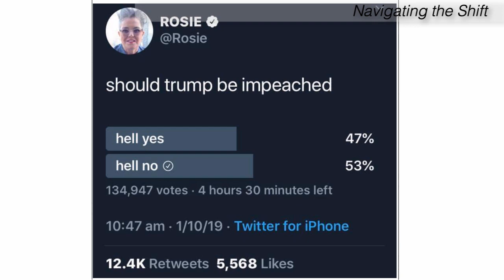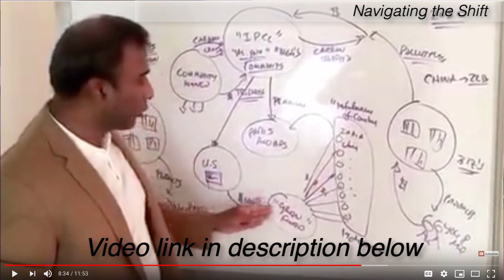Political circus, Impeachment, Paris Climate Accords | Navigating the Shift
The circus of politics is becoming more and more obvious, those who think they have political sway are left bamboozled and Shiva Ayyadurai explains why he thinks Trump is right to get away from the Paris Climate Accords.

ASK us questions or name topics you’d like discussed in the comments section below.

which allows for the rebroadcast of copyrighted materials for the purposes of commentary, criticism, and education.
Users may make such material available in an effort to advance awareness and understanding of issues relating to civil rights, economics, individual rights, international affairs, liberty, science & technology, etc.
to those who have expressed a prior interest in receiving the included information for research and educational purposes.